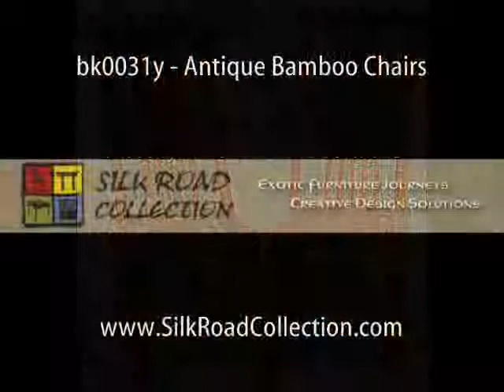Antique Chinese Bamboo Chair_bk0031y.wmv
These Chinese reclining bamboo chairs are sturdy and beautiful. While lower than most traditional chairs (17" from floor to seat), they are still very comfortable. The bent bamboo is of one piece from front leg to back leg. Split bamboo splats craft the back support. Simple leg extenders provide extra stability and sturdiness. Nice clear finish allows the patina of the bamboo wood to be revealed.